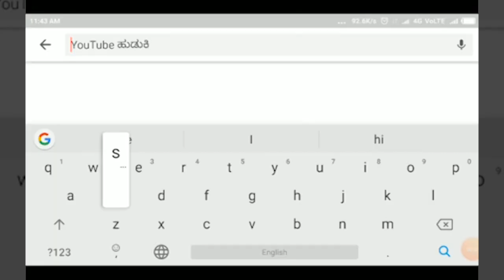ಹುಕ್ಕೇರಿ-ಗವನಾಳ ಗ್ರಾಮದಲ್ಲಿ ಕೀಟನಾಶಕ ಔಷಧಿ ಸಿಂಪಡನೆ ||SATYAM TV KANNADA